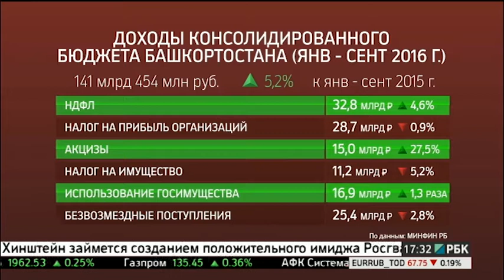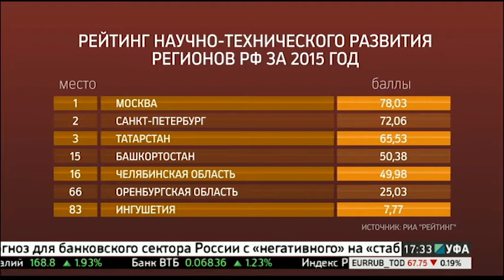Новости 24.10.2016 17-30